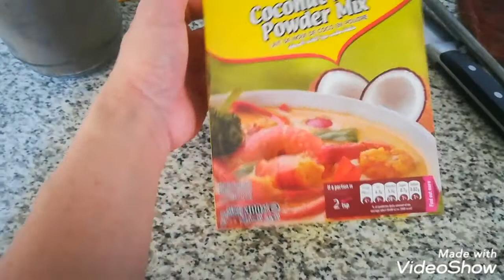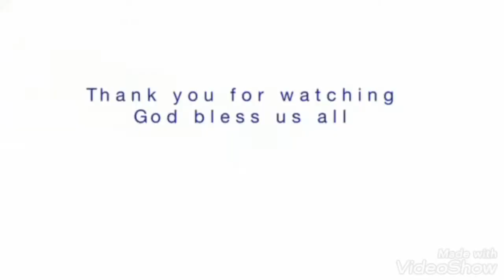ginatahang gulay with chicken Episode 5